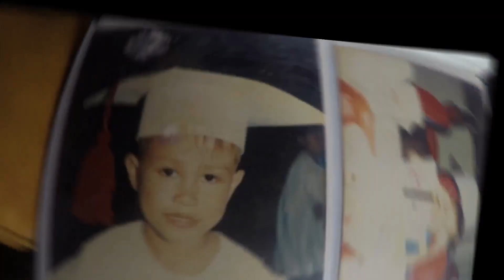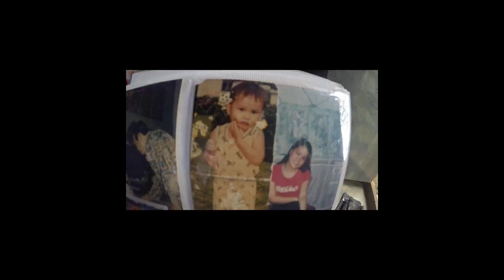Home - North Cotabato, Philippines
The place where I grew up and will always come back to.